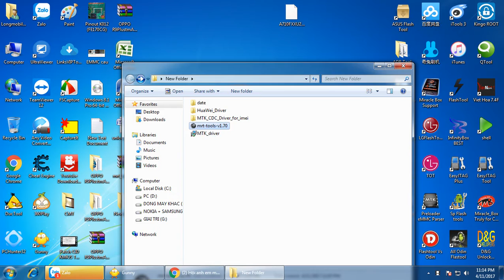Lỗi đây bạn